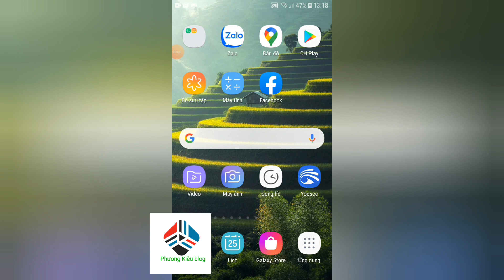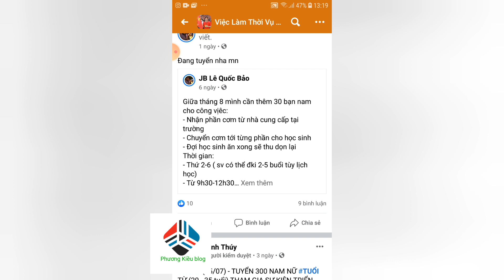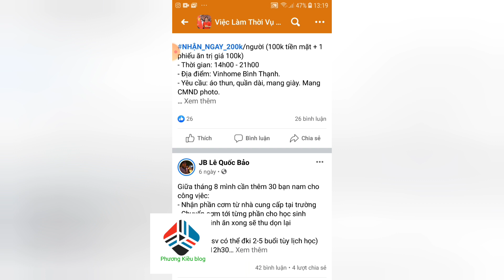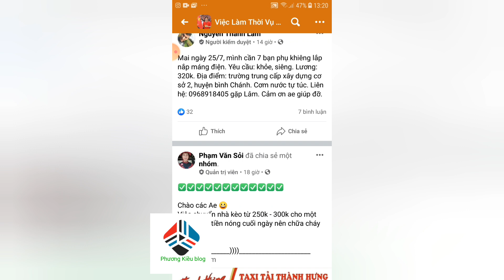Tuyển công nhân làm thời vụ lương 50k/1giờ, tìm việc làm thêm/Tuyển dụng 2020 - Phương Kiều blog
Tuyển công nhân làm thời vụ lương 50k/1h, tìm việc làm thêm/Tuyển dụng 2020 - Phương Kiều blog

- Việc làm thời vụ
- Việc làm thêm lương cao
- Tìm việc làm, việc làm lao động phổ thông, việc làm không cần bằng cấp